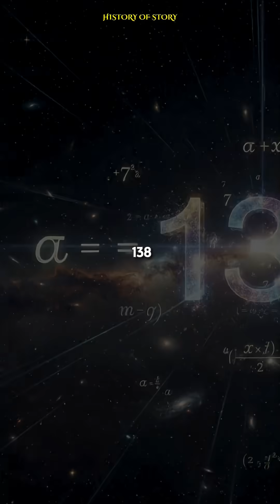The Mystery of Number 137 – The Secret Code of the Universe That Has Scientists Unsettled